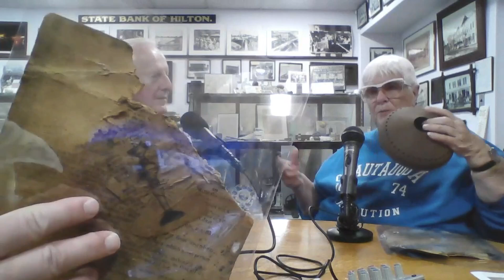The Hubbub With Hall on Conversations with Crumb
Retired Celebrity Tour Guide from Palm Springs, California, joins Village of Hilton and Town of Parma, NY, historian Dave Crumb on The Big H Podcast. Dave sits down with Anne Pfarrer Hall and discusses her life in Hilton, and how its places and people led her to a life filled with friends, family, and accomplishment!